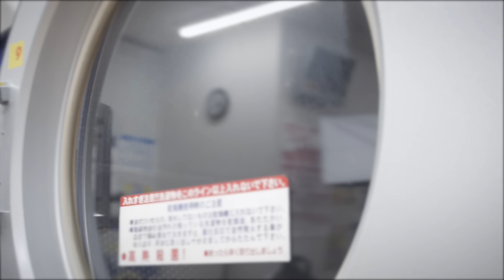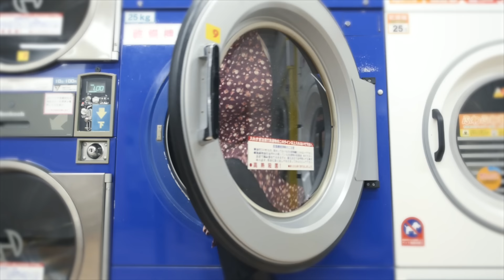ポルカドットスティングレイ「テレキャスター･ストライプ」MV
ポルカドットスティングレイ
【テレキャスター・ストライプ】のミュージックビデオ
Music video of "TELECASTER STRIPES" by POLKADOT STINGRAY

Director / 雫（ポルカドットスティングレイ）

▼メジャーデビュー 1st FULL ALBUM「全知全能」

2017年11月8日(水) Release

[収録楽曲]
01. テレキャスター・ストライプ (全知全能 ver.)
02. BLUE
03. 人魚 (全知全能 ver.)
04. フレミング (※ keyboard: 高野 勲)
05. エレクトリック・パブリック (全知全能 ver.)
06. サレンダー
07. 夜明けのオレンジ (全知全能 ver.)
08. 顔も覚えてない (※ 大声: ヤバイTシャツ屋さん)
09. ジェット・ラグ
10. シンクロニシカ (全知全能 ver.)
11. 極楽灯 (※ keyboard: 高野 勲)
12. ショートショート
13. レム (※ Violin: 長谷川カオナシ［クリープハイプ］)
14. ポルカドット・スティングレイ (全知全能 ver.)
※ M14: CDのみボーナストラック

[CD]
・初回生産限定盤 CD+Tシャツ いつでもいっしょパック
・初回生産限定盤 CD+DVD はじめてのぼうけんパック
    (DVD:アニメーション「はじめてのぼうけん」収録)

▼ 初の全国流通版、1st E.P.「骨抜きE.P.」

2016/11/9、全国のTOWER RECORDSにてリリース

[収録曲]
1. ハルシオン
2. 心ここに在らず
3. 人魚
4. テレキャスター・ストライプ

ポルカドットスティングレイ公式ファンクラブアプリ
『半泣き黒猫団+（プラス）』
対応端末 ： iPhone／Android版
提供場所 ： App Store／Google Play